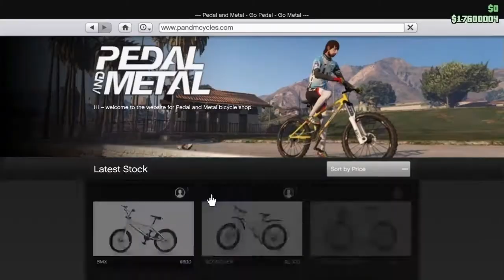Two Idiots Bike to the top of Mount Chiliad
My friend Sketty and i ride our bikes to the top of mount Chiliad and get into some shenanigans on the way in Grand Theft Auto Online.